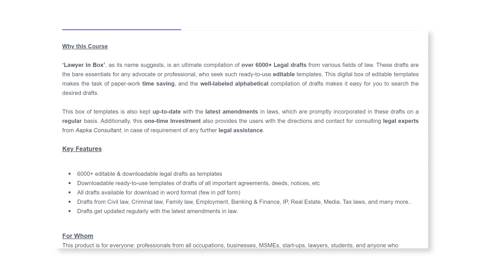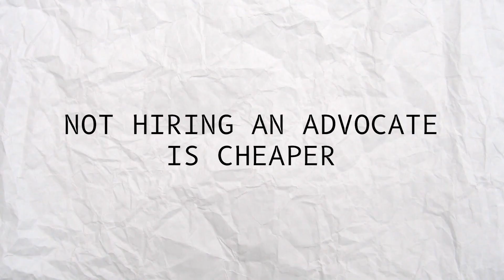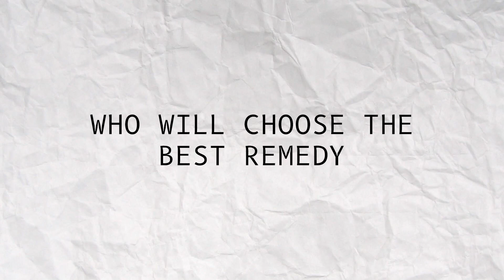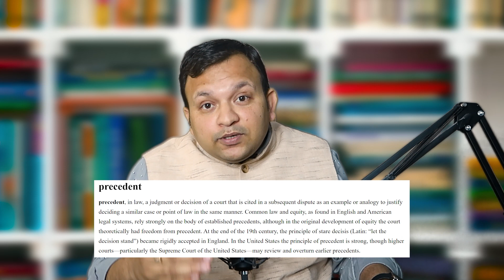वकील करना क्यों है ज़रूरी I 10 Reasons to Choose a Lawyer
►Description
00:00 Introduction
02:04 law is complicated
02:46 Hire an advocate
04:01 Importance of evidence
04:49 Lawyer knows better
05:41 Lawyer knows negotiation
06:14 Best remedy in law
07:01 Lawyer know the judges
07:44 Precedent
08:22 Registery in court
09:11 Lawyers are legal experts

In this video of Legal shots, we have explained the importance of a lawyer. We have discussed the complicated laws which be simplified by a lawyer only. 10 points we have discussed hiring a lawyer for your case. you can win an important case by hiring a legal expert, lawyer, or advocate.  There is a provision in court where you can fight your own case but in a few cases, you need an advocate to argue in the court. An advocate knows how to present the case, how to argue, how to simplify complicated laws and best remedy in the laws in hindi.

Court Case कैसे जल्दी खत्म करे ? 7 tricks to solve the Court cases in Hindi
अपना केस खुद कैसे लड़े I How to fight a case in court without lawyer I Advocates Act,1961 in hindi
Advocate ki fees kitni hoti hai I Law on advocate fees
How to get Free Lawyer, Free Legal Advice, Free Advocate in India
अच्छा वकील कैसे चुने I 7 things to keep in mind before choosing a lawyer